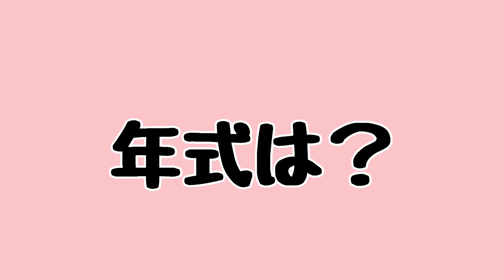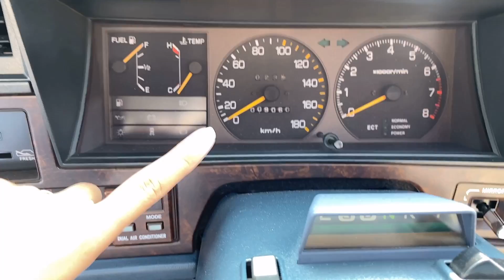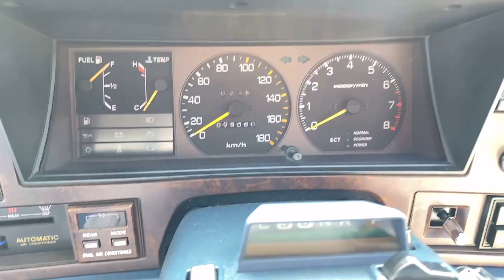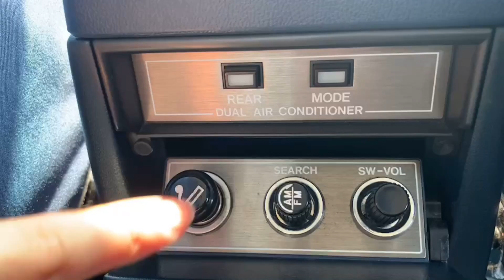【極上車】博物館行き？！走行距離1万キロ以下の鬼クラウン紹介！後部座席で38年前の空気を吸いました。《TOYOTA CROWN》《クラウン》《旧車》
歴代我が家の車紹介動画こちら☟♥

～大好きな父の元愛車～

３　お仕事の御用命はこちらのメールアドレスにお願いします。
※また、無所属の為プレゼント等の送付先がありません。
TwitterなどのDMにて個別対応しているのでDMにて送付先をお尋ねください。

おすすめ動画＆参考動画
□【旧車】これぞ日本の美 鬼クラ/トヨタ クラウン ロイヤルサルーン ニッパチ 1982 TOYOTA CROWN Royal Saloon 2.8L
□ブーメランアンテナ、シャンデリア...昭和の流行りモノが新鮮【旧車 12クラウン】[#47]